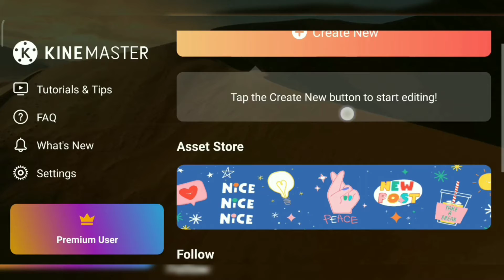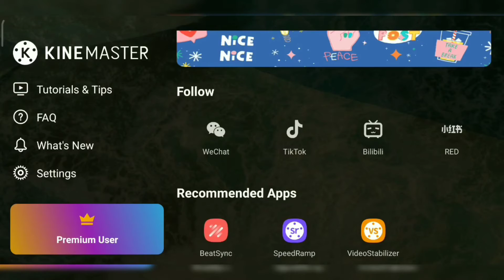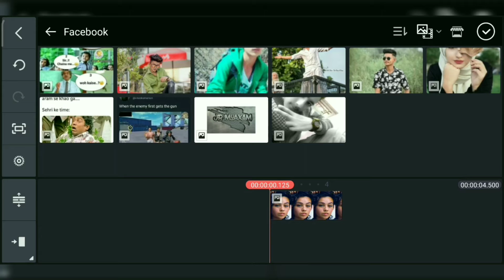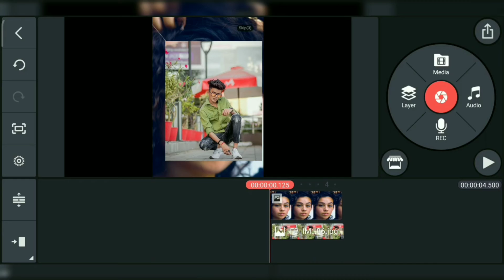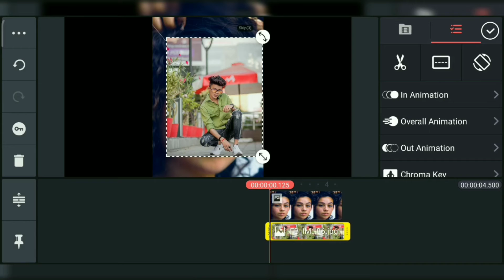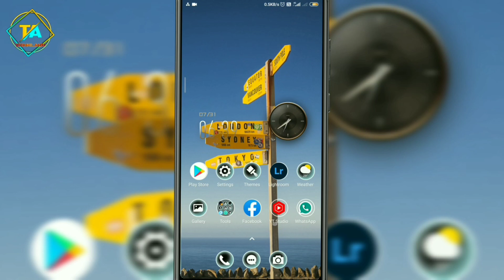Kinemaster New Update | Kinemaster 5.0 New Features 2021 | Remove Kinemaster Watermark Free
For free
Remove watermark in Kinemaster
Kinemaster ma watermark Remove Kaise kre